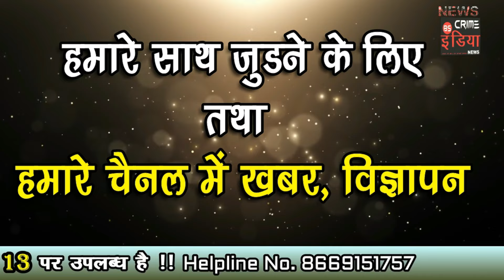cin- जिले में यल्लो अलर्ट,तिन दिन चलेगी गर्म हवाएं........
जिले में यल्लो अलर्ट,तिन दिन चलेगी गर्म हवाएं.